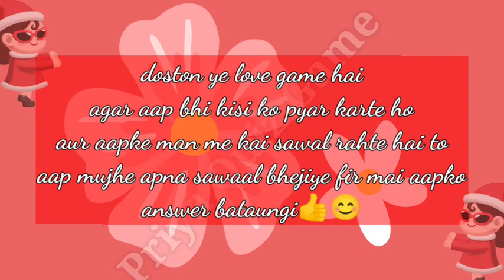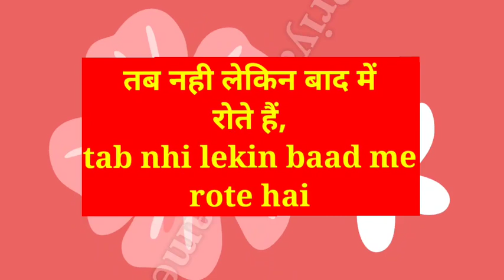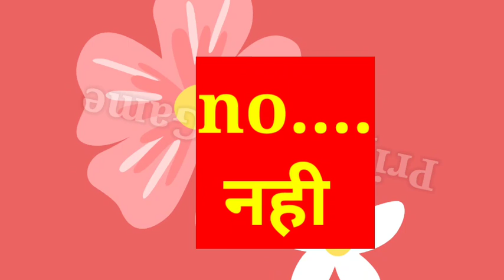aapke aanshu dekh unko bhi rona aata hai ya nhi| love game